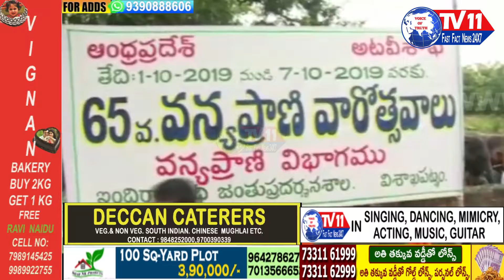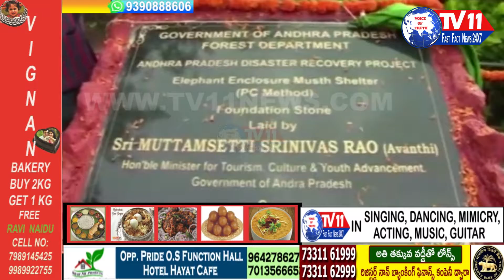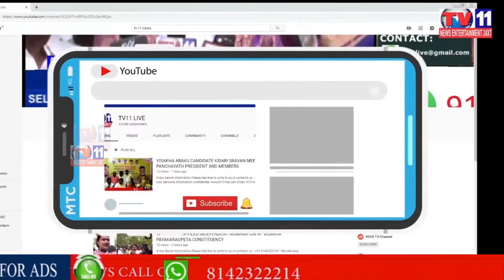65TH WILD LIFE WEEKEND CELEBRATION IN VISHAKA | AP